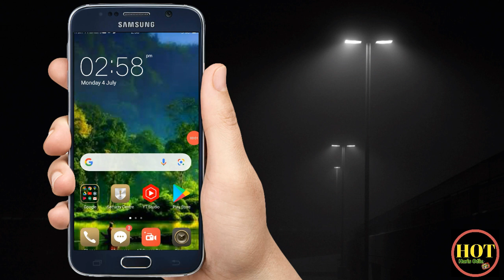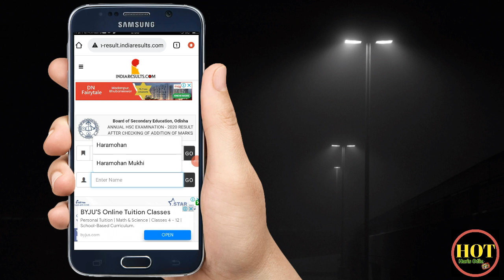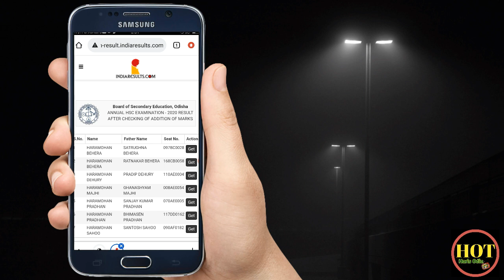check matric result by name ! odisha 10th result name wise ! matric result odisha 2022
Search Your Queries▶️👇👇

How to check matric results

How to check matric results 2022 odisha,

How to check matric results odisha 2022

How to check matric results by name

How to check matric results by name 2022

How to check matric results by name 2022 odisha

Matric results check by name

matric results check by name in 2022

odisha 10th matric result 2022

matric result 2022 name wise check 2022

odisha matric result name wise check

bse odisha matric result check neme wise

hsc matric result check neme wise

bse odisha 10th result check neme wise

bse odisha matric result website

10th result 2022 odisha link

matric result 2022 link

matric result 2022 check link

odisha 10th matric result expect date 2022

bse odisha matric result

odisha 10th result

10th matric result

odisha 10th result date

10th result 2022

bse odisha

odisha result 2022

orissa result

10th result odisha

how to check odisha bse hsc matric results name wise

odisha 10th result name wise 2022

10th result 2022 odisha

10th exam result odisha 2022

10th matric result

10th result 2022 odisha

odisha 10th matric result date 2022

10th result 2022 kemiti dekhiba

odisha 10th result

10th result 2022

matric result date odisha 2022

bse odisha

how to check 10th exam result odisha

matric exam result date odisha 2022

orissa result